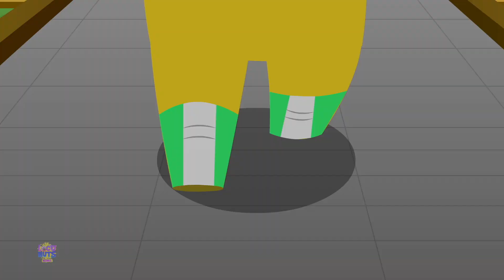लाल टमाटर गाना, Lal Tamatar Song, Aloo Kachaloo Beta + More Hindi Rhymes for Kids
Hello Kids,  Watch this Hindi Loco Nuts rhyme as the kids are up to funny antics. Hope you will enjoy this video as much as we did making it for you.

Loco Nuts Hindi Rhymes Music is Available in English on all major streaming platforms now